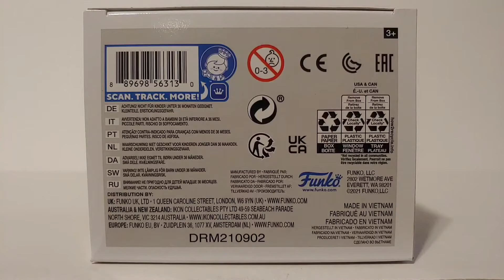Funko Pop Games Pokemon #848 Caterpie Unboxing